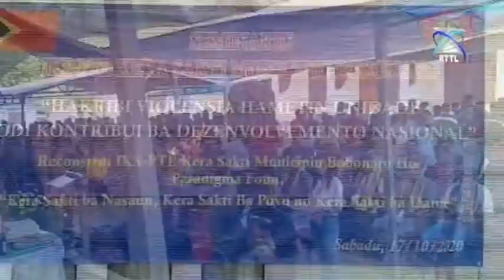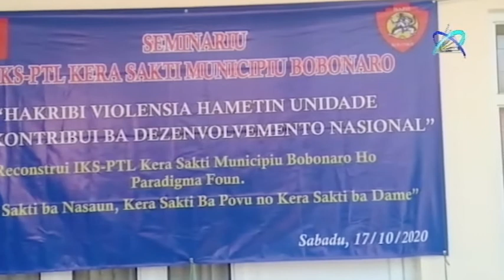Bobonaro- Relizasaun Arte Marsiais IKS-PTL